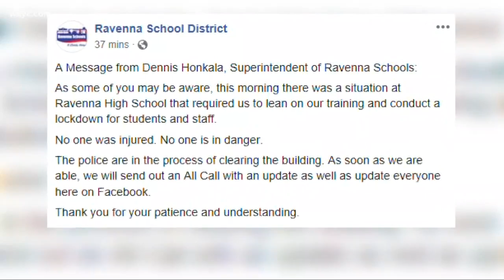Ravenna High School lockdown: 'No one is in danger'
Nov. 9, 2018: RAVENNA, Ohio -- School officials placed Ravenna High School on lockdown Friday morning.